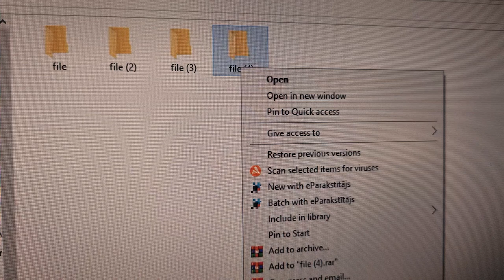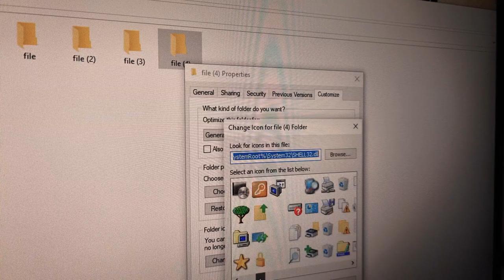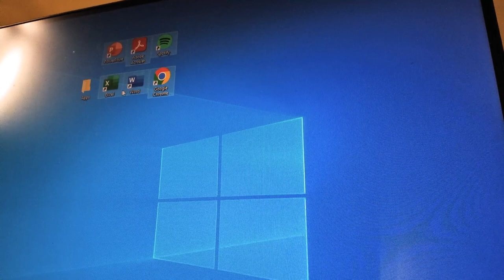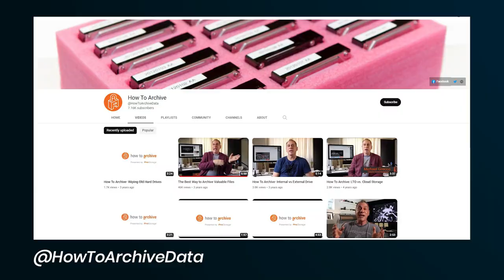The Ultimate GUIDE to DIGITAL FILE ORGANIZATION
Organizing Digital Files seems overwhelming, but it doesn't have to be. I explain the principles that will help guide you through it.

Timestamps:
00:00 Why Organize?
01:02 The Basics
03:09 Advanced Tips
08:00 Keep In Mind @Thomasfrank @HowToArchiveData

Afternoon Tea (extended) by Mona Wonderlick